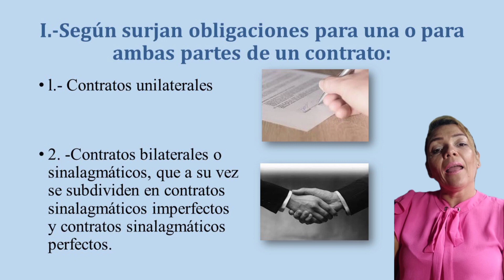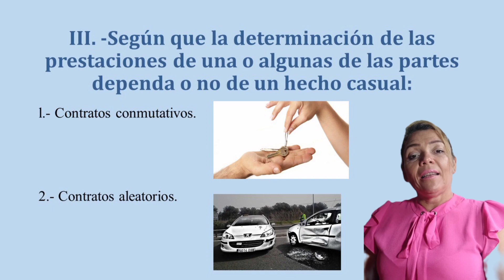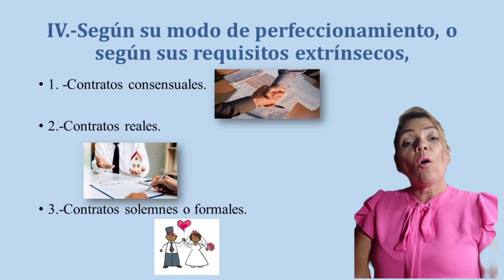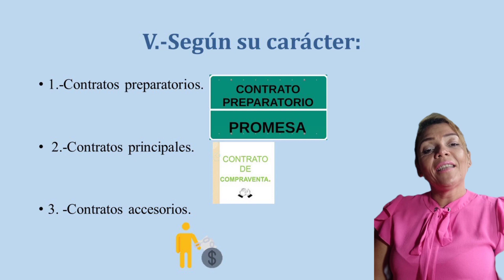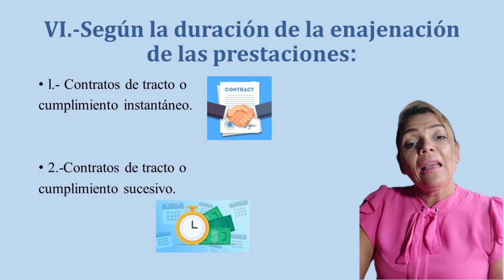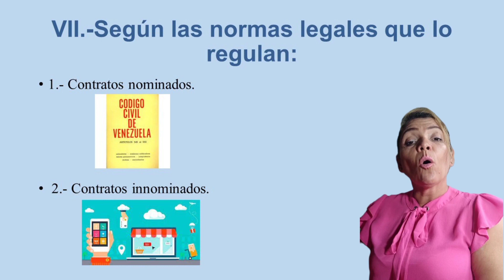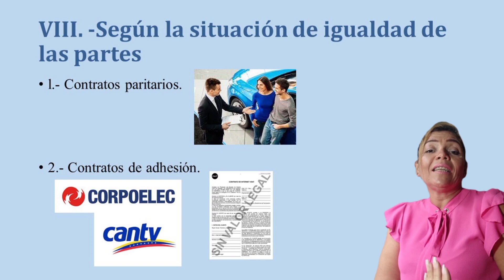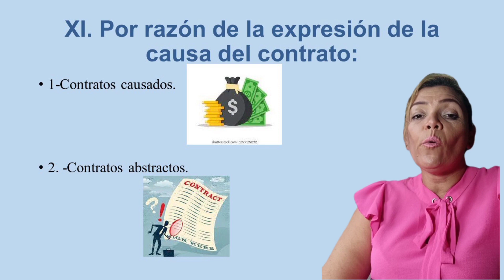Clasificación General del Contrato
Esta clasificación es de acuerdo a la doctrina y legislación de Venezuela